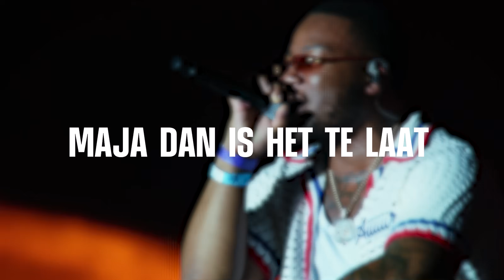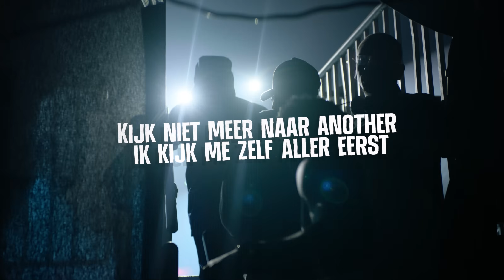KM x Jandro - February Stories (prod. Spanker)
Stream KM x Jandro - February Stories (Prod.

Video credits:
Dieko Mirza

Mix & Master:
Chopz

KM verwelkomt jullie op het Youtube-kanaal van 22 Records!